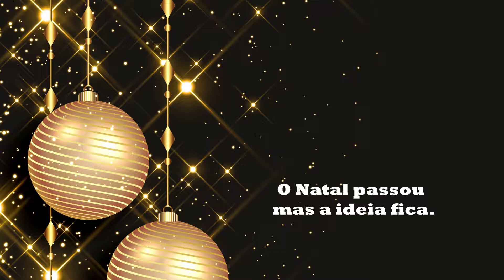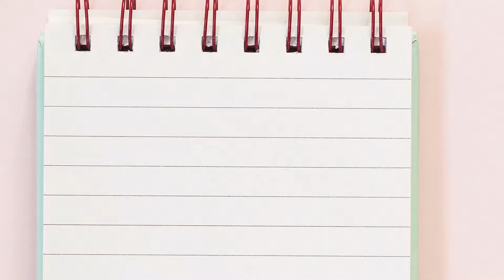Ideias para decorar seu Natal! Velas Fakes feitas com rolo de papel 🕯️ e Guirlanda.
Natal passou, tem nada a gente posta assim mesmo. Espero que você consiga aproveitar a ideia pelo menos da vela.